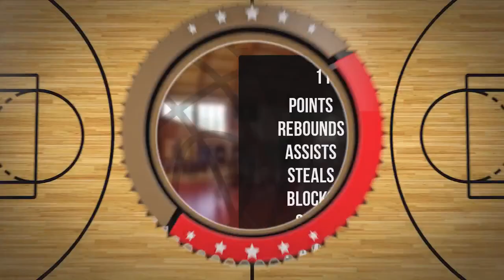Szymon Szydłowski Player Mixtape DC84 Brzesko 2023